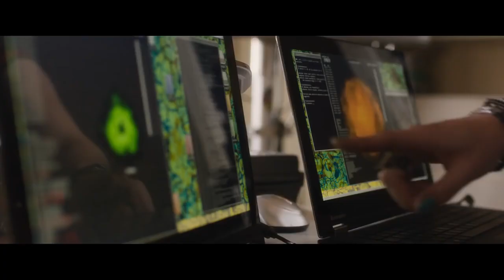'Incarnate' Official Trailer (2016) | Aaron Eckhart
Watch the trailer for horror movie "Incarnate," starring Aaron Eckhart, Carice van Houten, and David Mazouz. Directed by Brad Peyton.

After a single-mother witnesses terrifying symptoms of demonic possession in her 11-year-old son (David Mazouz), a Vatican representative calls on wheelchair-bound scientist Dr. Seth Ember (Aaron Eckhart) to rid him of the evil spirit. Driven by a personal agenda rooted in his own tragic past, Ember enters the boy's unconscious mind where he confronts a demon as ferocious as it is ingenious.